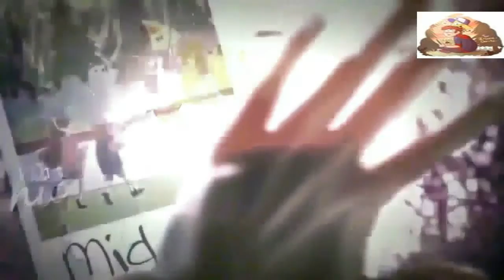DWE3: Bill-Try AMV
So guys this is Emily Tanner from the channel.
 Unfortunately I can no longer get on that channel, you see my computer updated to a windows 10 by it's self without my say, and I had to resign in to everything like it was a brand new computer. the thing is YouTube doesn't recognize me due to the update and I no longer own the phone that I had in my recovery settings So I have no choice but to continue my video's here! So if you see similar videos from my old site it is not copy write I just can't access my old site any more.